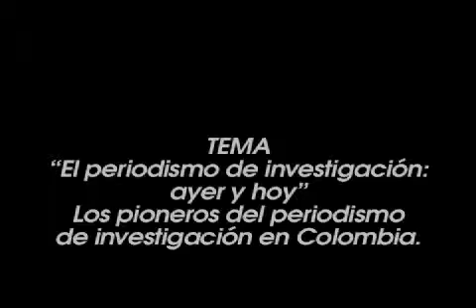Contribuciones de los periodistas investigativos al país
Gerardo Reyes
Periodista y abogado colombiano. Fue miembro de la Unidad Investigativa de El Tiempo, que dirigió durante un año
TEMA: El periodismo de investigación: ayer y hoy
Los pioneros del periodismo de investigación en Colombia.
Charlas con maestros del Consejo de Redacción
Medellín 19 de agosto de 2009